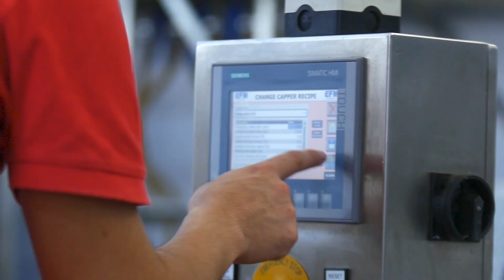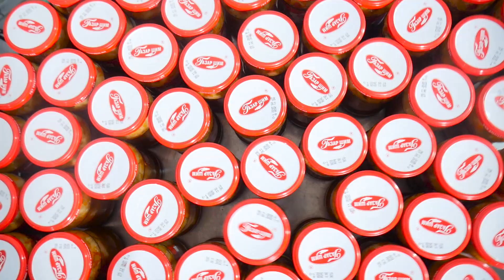ГАЗАРШИМ - БАЙЦААТАЙ САЛАТ ҮЙЛДВЭРЛЭЛ